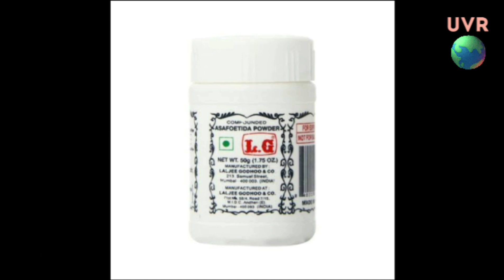Valliammai Aachi's Maravalli Kilangu Adai| Tapioca Adai In Tamil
Hai Friends
This video is of adaimadewithmaravallikilangu my chithi Valliammai aachis recpie.
Healthy and Protein rich recipe.

Friends, please do try this Recipe and share this  link with your friends Also please do share your feedback about this recipe in the comment box below. All the best and enjoy cooking!